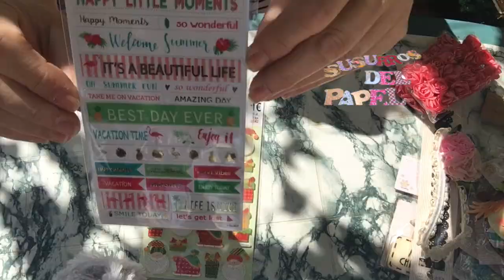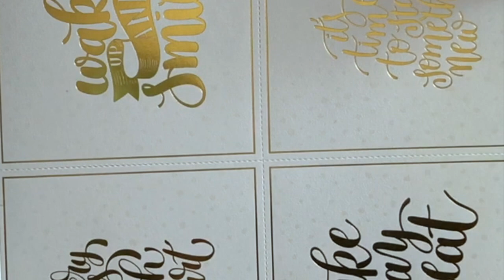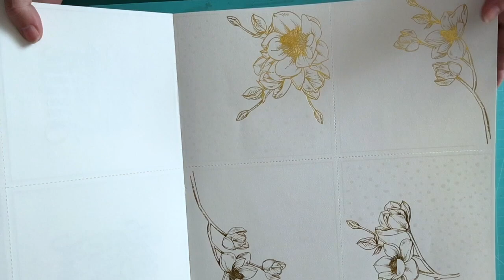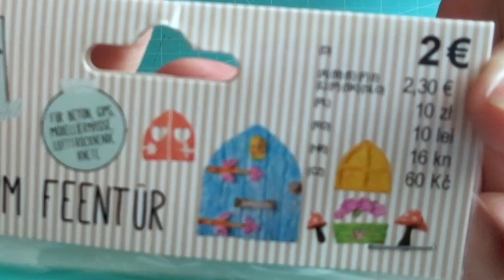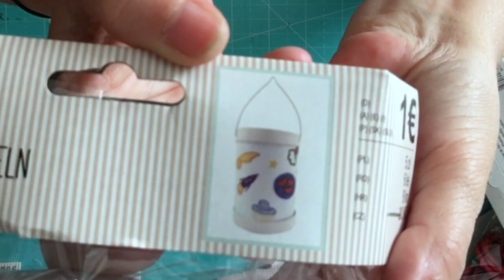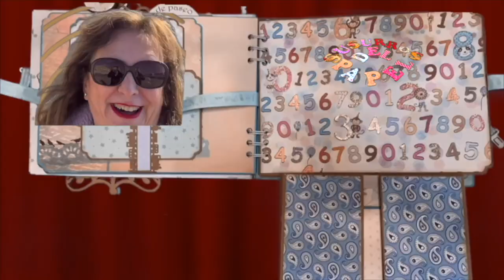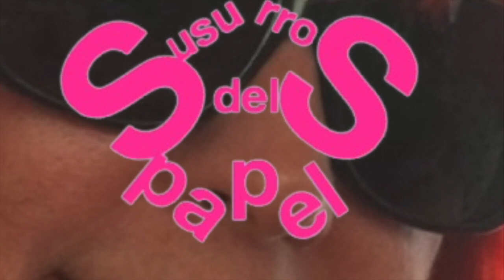SuSuRRoS DeL PaPel-Scrap ESPAÑA- Primor y Tedi ó Tedi y Primor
--Este vídeo trata de: primor y tedi

Noel de Audionautix está sujeta a una licencia de Atribución 4.0 de Creative Commons.

Hark The Herald Angels Sing de Audionautix está sujeta a una licencia de Atribución 4.0 de Creative Commons.